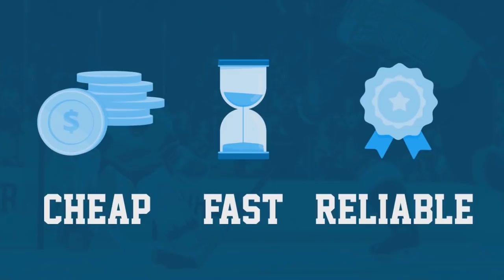NHL 15 HUT | Pack Opening: Hunt For All-Stars! 2/2 (Road To Glory 47) | TacTixHD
I hope you guys enjoyed this NHL 15 Hockey Ultimate Team Hunt For All-Stars Road To Glory Pack Opening episode!